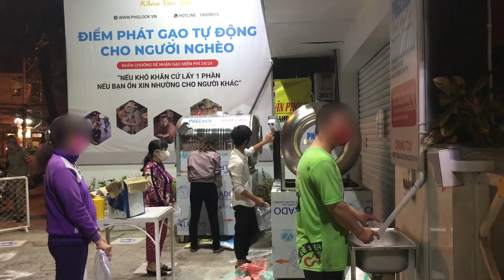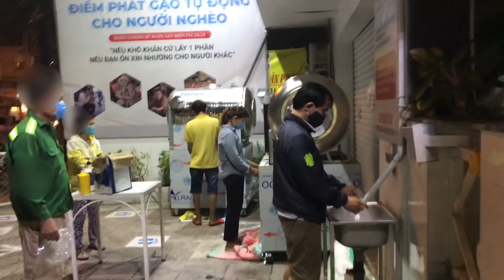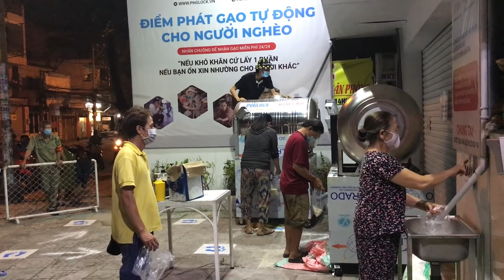Cập nhật ATM gạo Cho người nghèo